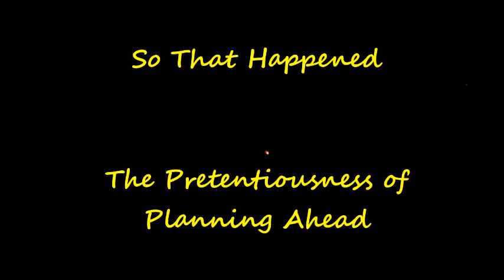So that Happened Teaser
That's right guys! Get ready for the least anticipated release of the season!
But seriously I'm just here to have a good time so if you're pumped to see a fun vlog about the summer or want to hear the answer to "Best case scenario where are you in 10/20 years?" then maybe get pumped to watch this thing I made.